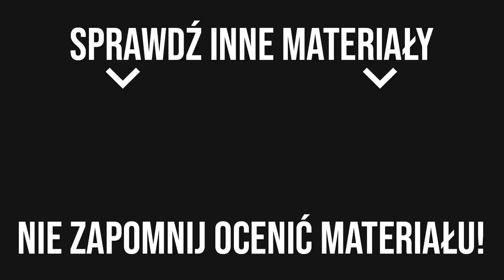PODLASKA FURA czyli MAJOR I KONON ROZDAJĄ PREZENTY!